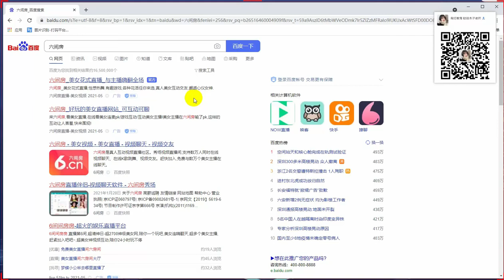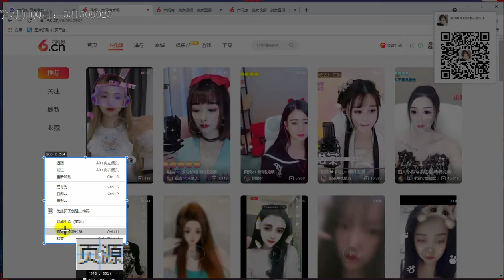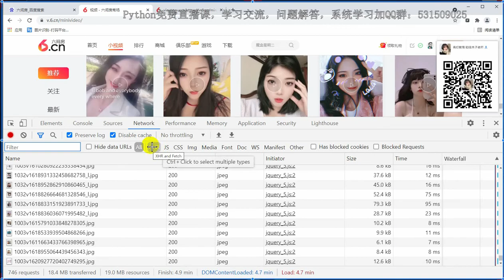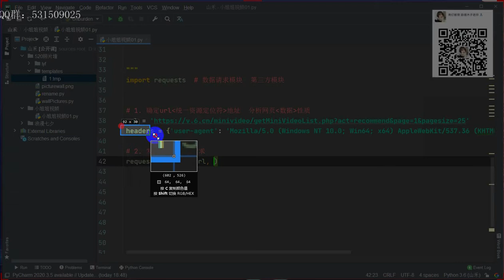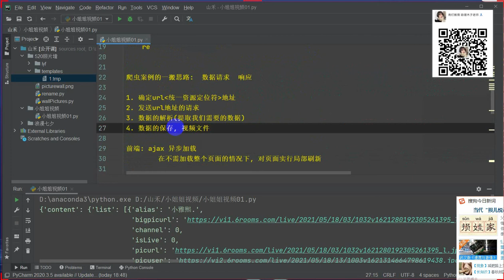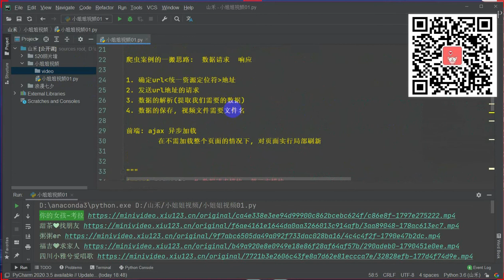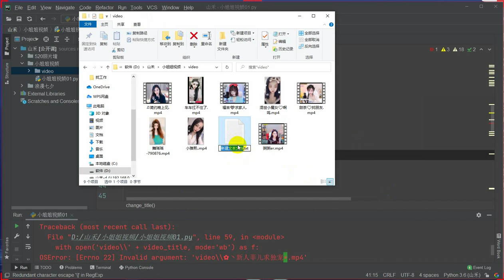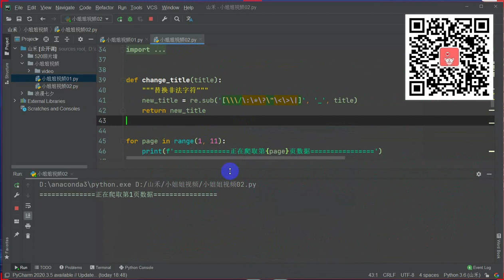Python虫小白入门案例- 从零带你爬取某间房直播平台上小姐姐的高清视频（Python蟲小白入門案例-從零帶你爬取某間房直播平臺上小姐姐的高清視頻）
Python免费直播、视频教程、问题解答、系统学习加QQ群：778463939或者加微信加：pythonmiss